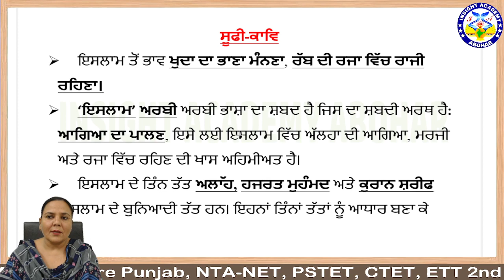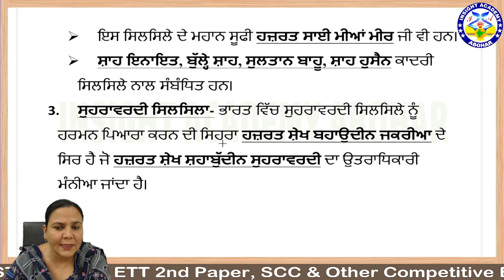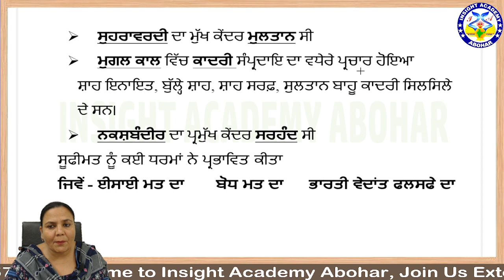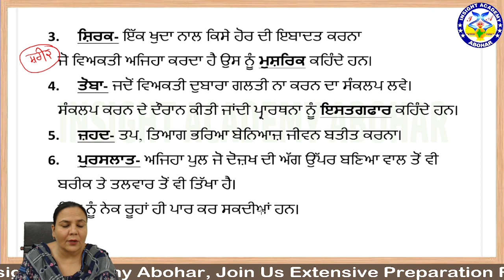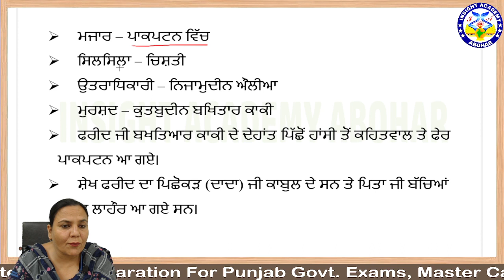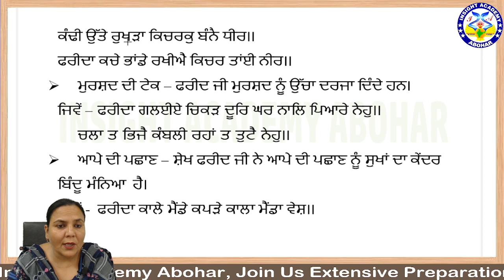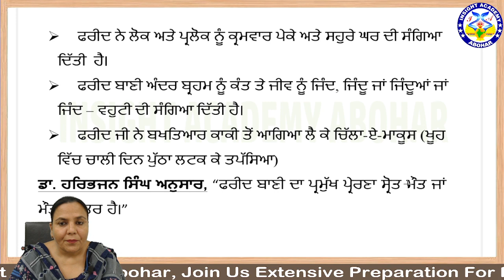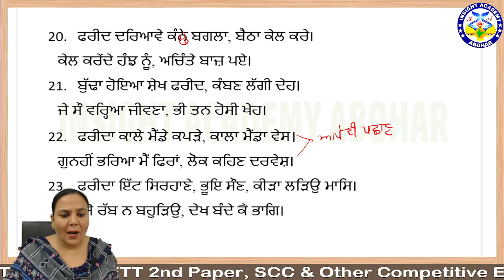ਸੂਫ਼ੀ ਕਾਵਿ / Punjabi Lecture 1 / For RPSC 2nd Grade / UGC NET / Master Cadre | Insight Academy Abohar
ਸੂਫ਼ੀ ਕਾਵਿ  Punjabi Lecture For RPSC 2nd Grade / UGC NET / Master Cadre | Insight Academy Abohar
Master Cadre Punjabi Demo Lecture

Online Coaching Start For Master Cadre, ETT 2nd Paper, Punjab Govt. Exams, SSC, BANK, RAILWAY And Other Competitive Exam.